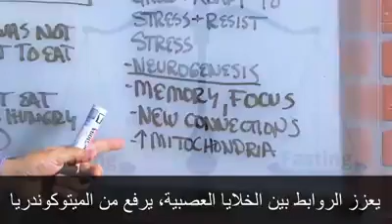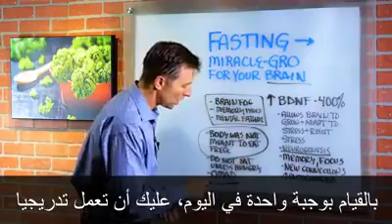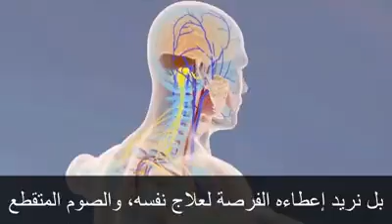BENEFITS OF FASTING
Video from Kula10